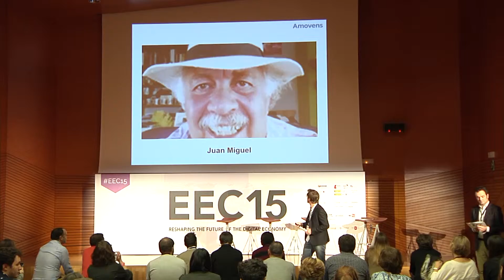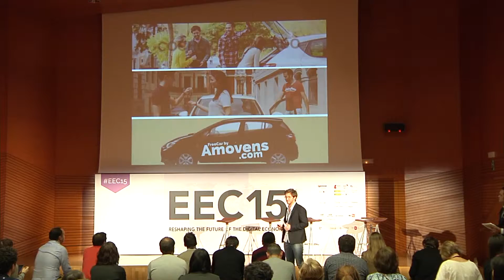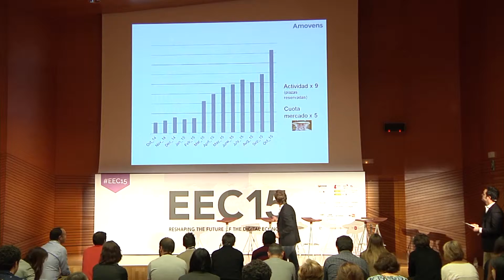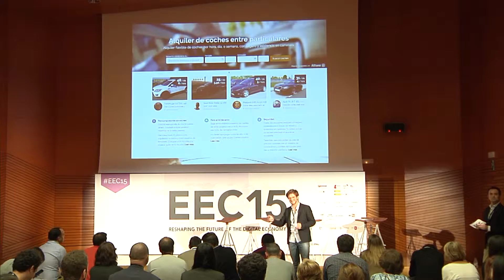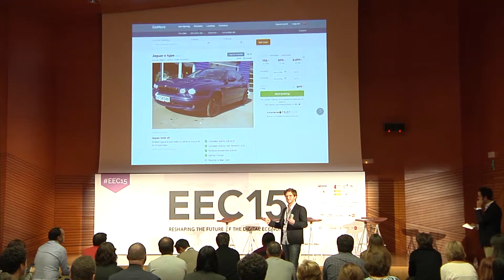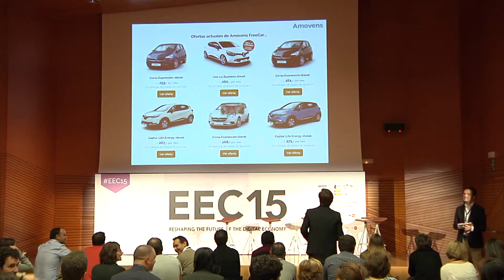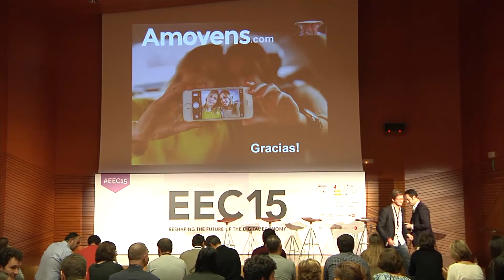EEC15. Diego Hidalgo (Amovens)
"La economía colaborativa aplicada", Diego Hidalgo (Fundador & CEO - Amovens)